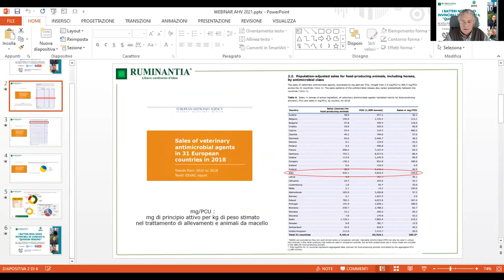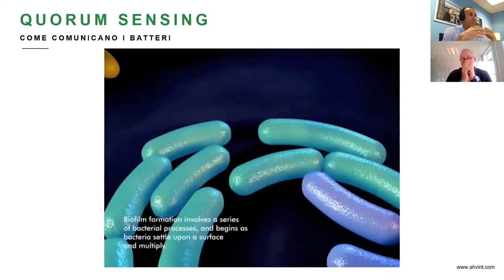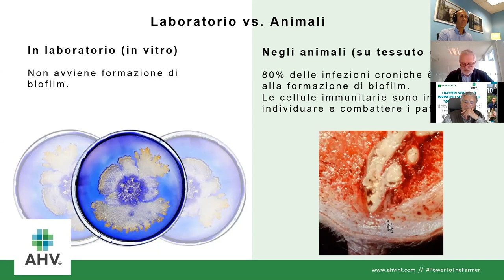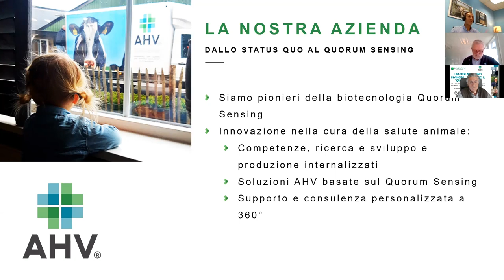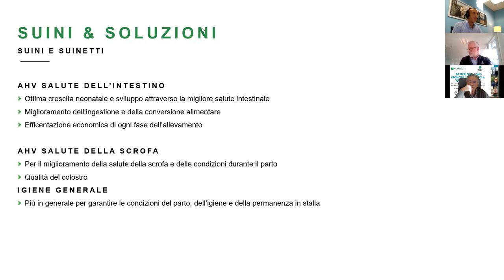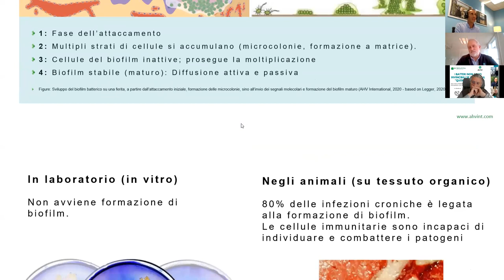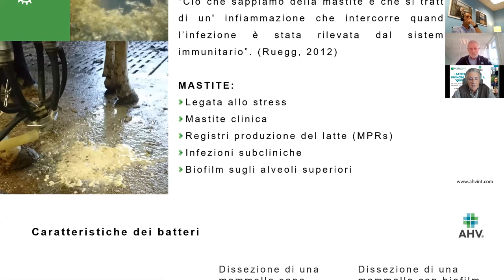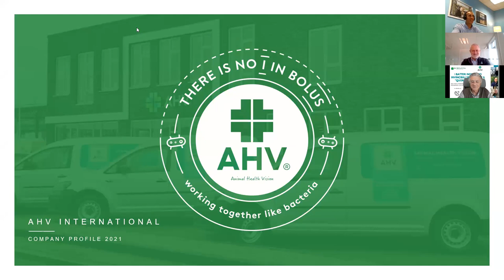I batteri non sono invincibili se conosci il “quorum sensing”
Nel corso di questo webinar organizzato in collaborazione con AHV Italia il 12 maggio 2021, Gertjan Streefland e Edoardo Locatelli ci hanno raccontato le scoperte e la filosofia di questa azienda, fondate sulla profonda conoscenza dei batteri e delle loro strategie come base per migliorare la salute animale e costruire una salubre filiera alimentare.

Di cosa abbiamo parlato:
- La scienza del quorum sensing
- L’applicazione in ambito veterinario
- Lo sviluppo di biotecnologie atte a interrompere la comunicazione tra batteri e migliorare la salute animale